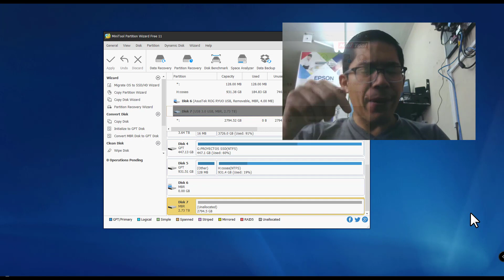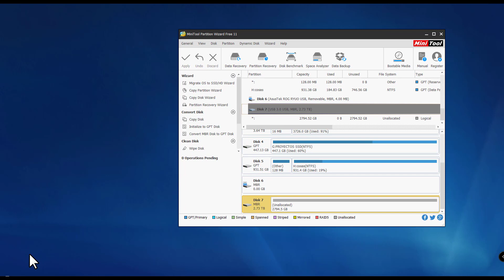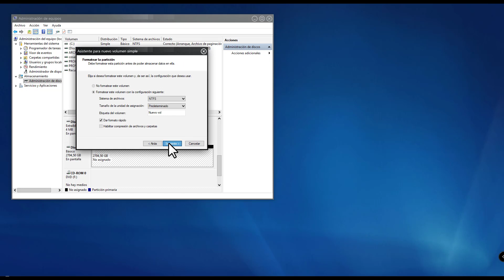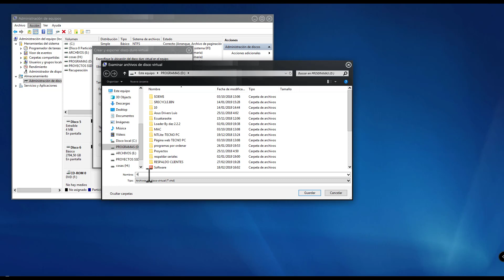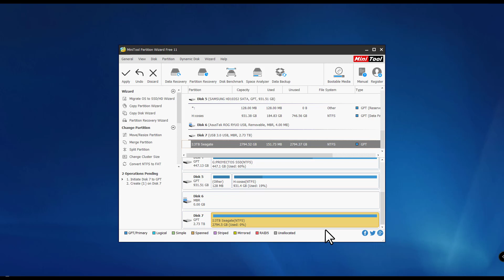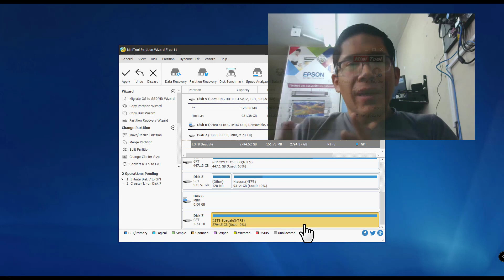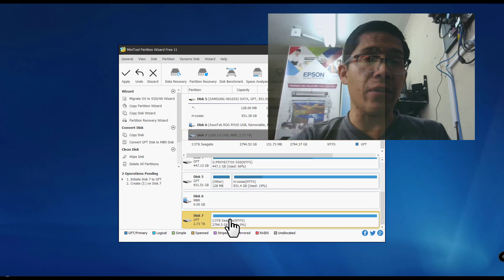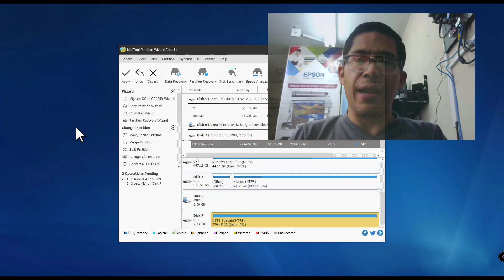MBR vs GPT - ¿Qué es mejor y cómo configurar? - Taller de pruebas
🚨 Las diferencias entre GPT y MBR

La partición del disco duro permite instalar varios sistemas operativos en la misma unidad. De esta manera, al iniciar el equipo, puedes seleccionar el sistema operativo con el que desees arrancar. El sistema gestiona estas particiones a través de un registro conocido como Master Boot Record, o MBR (en inglés). La tabla de particiones GUID, o GPT es una modificación reciente de la norma MBR que permite a los discos duros crear más particiones, así como acomodar discos más grandes.

✅ Master Boot Record

El MBR de un disco duro contiene la información acerca de las particiones de esa unidad. El MBR reside en la primera dirección de memoria física de dicho disco. Cuando el equipo finaliza la inicialización a través del Basic Input/Output System o BIOS (en inglés), entonces comprueba el MBR para la información del sistema de arranque. En función de los datos que contiene, el equipo inicia el sistema operativo principal o presenta una lista de arranque de sistemas operativos en el equipo.

✅ Tabla de partición GUID

El MBR utiliza BIOS y las direcciones físicas de la unidad del disco duro para especificar las particiones. El sistema GPT, por el contrario, utiliza identificadores únicos globales, o GUID, para dirigirse a las particiones, y contiene un MBR de protección para dirigir los equipos más antiguos en cuanto a cómo manejar la partición. Los sistemas GPT fueron creados por la iniciativa Unified Extensible Firmware Interface, o UEFI (en inglés), de modernización de la funcionalidad básica del equipo, tal como el proceso de arranque.

✅ Capacidad del disco duro

Una de las principales ventajas de GPT es la posible capacidad del disco duro. Las unidades MBR sólo pueden manejar 2 TB o terabytes de datos o menos. GPT puede ir más allá de esta capacidad. Por otra parte, las particiones MBR sólo permiten a los usuarios definir cuatro particiones primarias. El usuario puede utilizar una partición extendida para subdividir el disco duro, pero a menudo las computadoras no permitirán que los usuarios instalen sistemas operativos en particiones extendidas. GPT, por otra parte, les permite a los usuarios crear una cantidad teóricamente ilimitada de particiones, aunque algunos sistemas podrían limitarlos, de acuerdo con el sitio web PartitionGuru.

✅ Compatibilidad del sistema operativo

El modelo MBR fue el primer modelo de la corriente principal de particiones asignadas de las unidades de disco duro. La mayoría de los sistemas operativos siguen utilizando MBR a partir de la fecha de publicación. Los nuevos sistemas, sin embargo, están cambiando por GPT. Windows Vista y Windows 7, ambos son compatibles con GPT y este se puede construir en el núcleo Linux. Los sistemas operativos más antiguos, como Windows XP, no admiten GPT y muchas veces no pueden leer estos discos. Los GPT ofrecen muchas ventajas para los servidores que utilizan sistemas avanzados que requieren grandes cantidades de espacio.